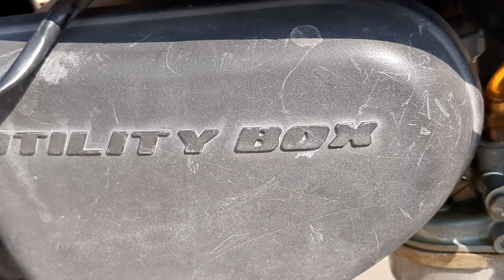bike ka average kaise badhaye || bike ka horn kaise thik kare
bike ka mileage kaise badhaye || bike ka average kaise badhaye || bike ka horn kaise thik kare
how to increase mileage of bike  || bike mileage kaise badhaye